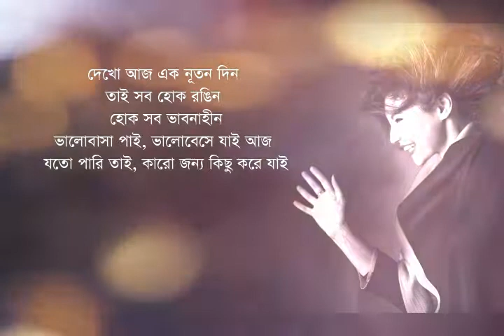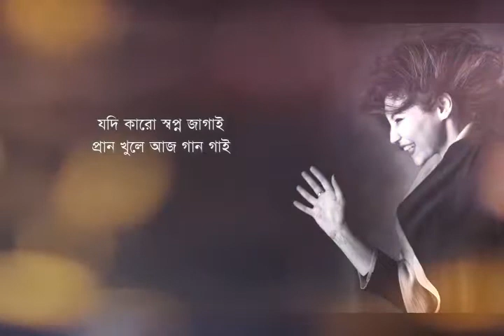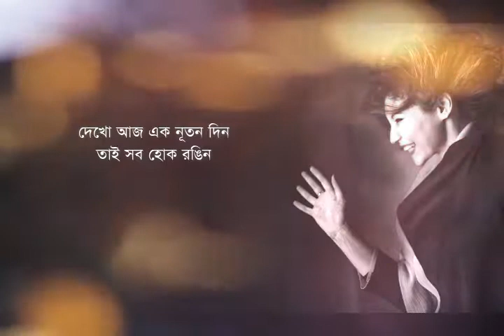Aj Ek Notun Din - Mehreen - Lyrics